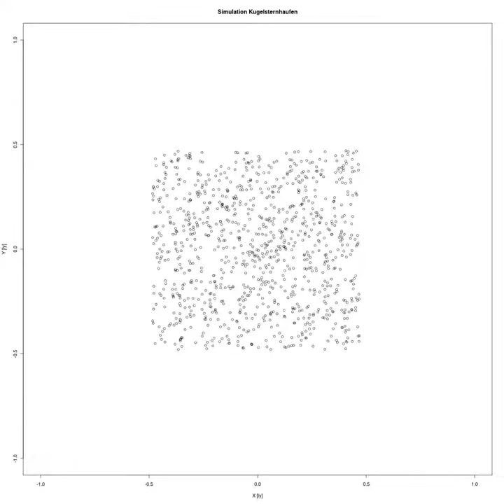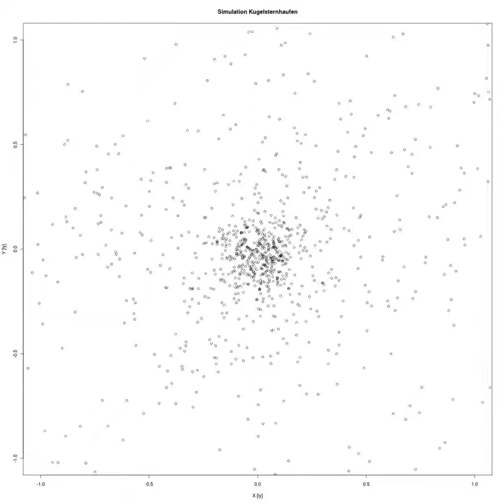Simulation of a globular cluster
During this years mathematical Seminar on high performance computing, we tried to simulate a globular cluster with a few hundred or thousand stars subject only to their own gravity. This turns out to be surprisingly difficult. This particular simulation has now run for about 400 days of CPU time, from somewhat unrealistic initial conditions. It shows a tendency of the stars to cluster together in a pattern reminiscent of a real globular cluster.